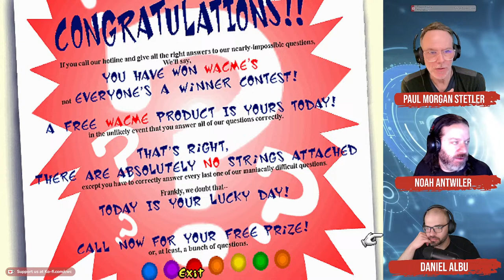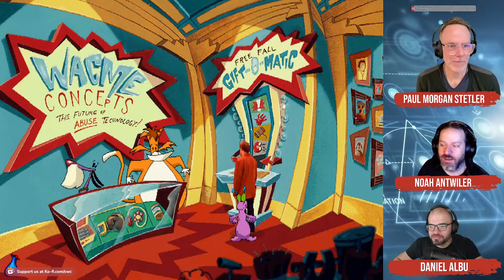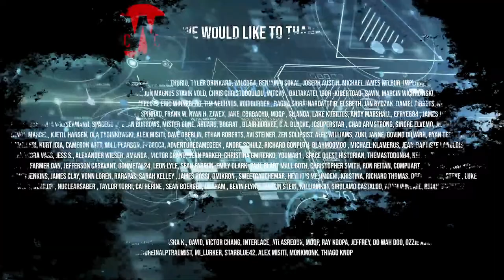Noah Antwiler, Paul & Daniel play Toonstruck! - PART 2